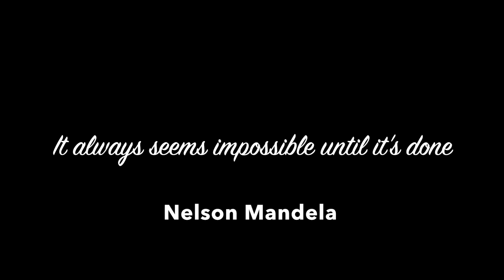Sunday Special 28 - Reaching Success Step By Step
Hi, I am Raghav and today we will learn -

If my work has helped you, consider helping or any animal welfare group near you, in any way you can.

Keep Learning,
Raghav